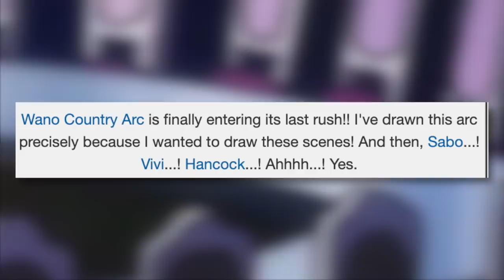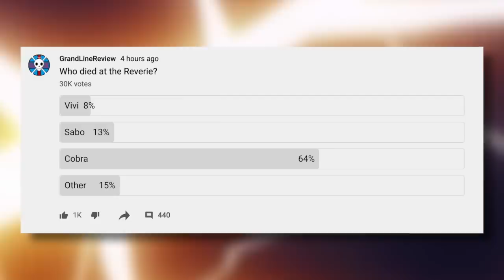Death At The Reverie!!! The Fate of Sabo, Vivi and Cobra | One Piece Discussion | Grand Line Review